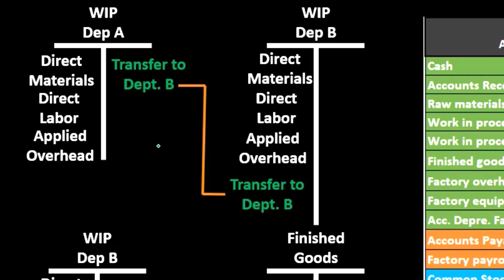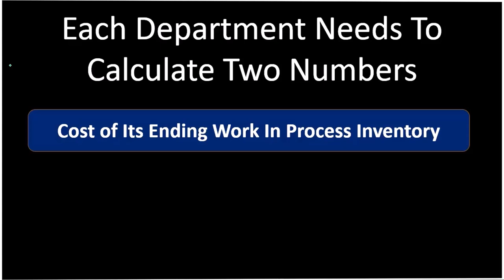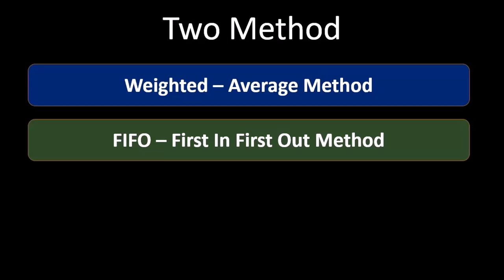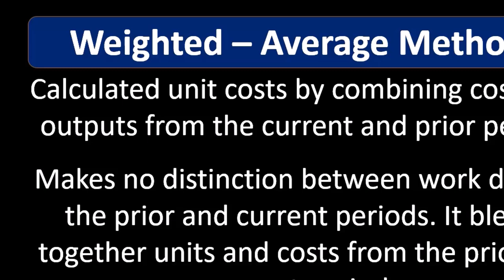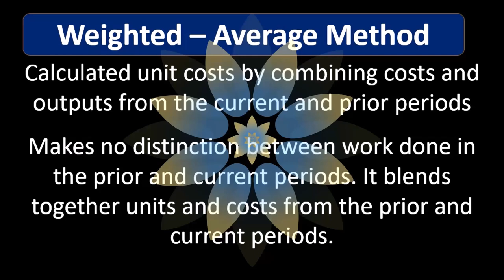Métodos para calcular el WIP final y las unidades completadas 110 Contabilidad financiera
Métodos para calcular el WIP final y las unidades completadas
Contabilidad financiera